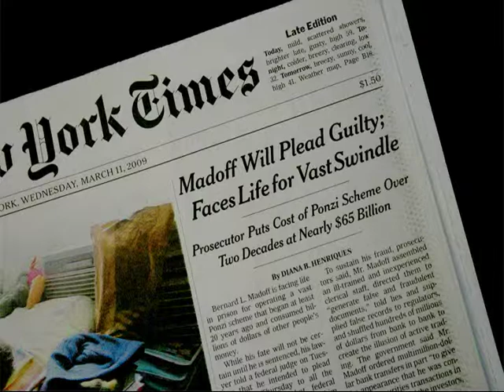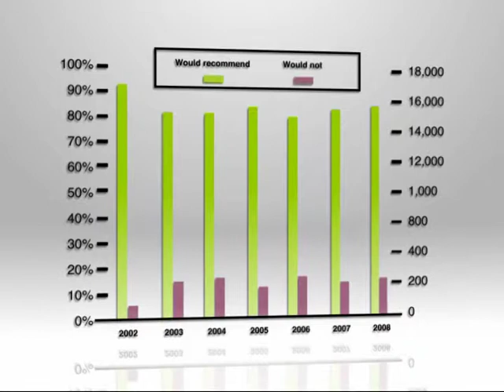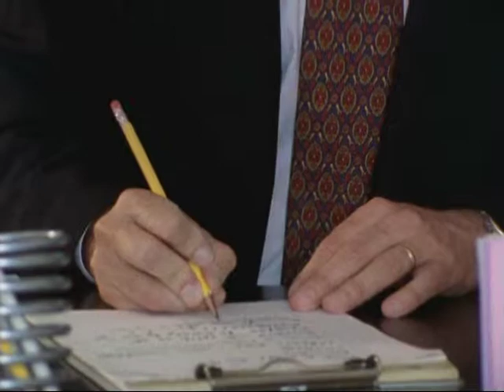GARP FRM CEO redo.mpg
Global Association of Risk Professionals a provider of services for the financial risk management industry.